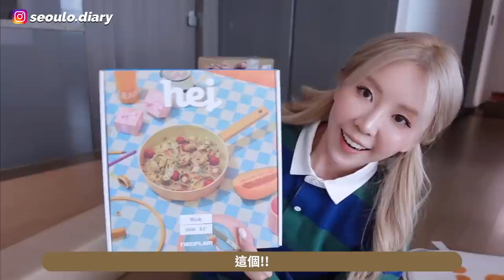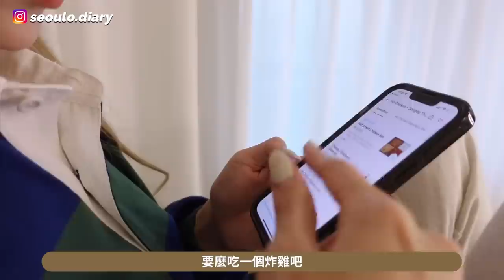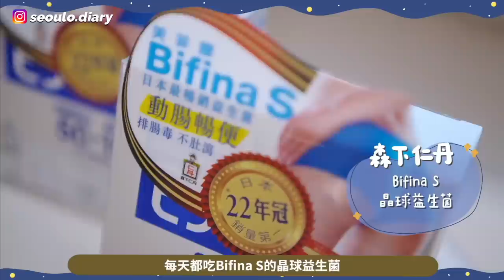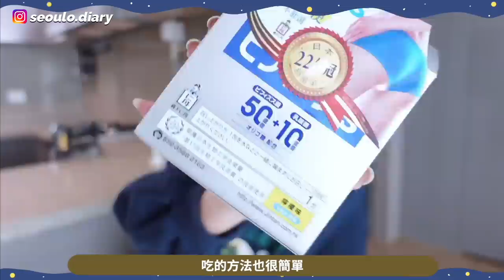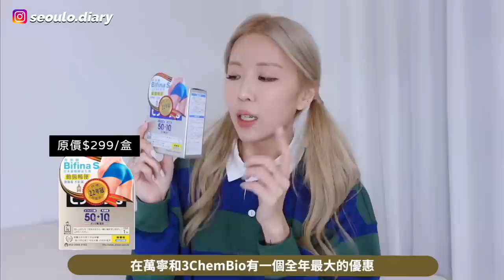[VLOG] 白交租金1個月..😫我的工作間搬離現在的家啦!!!拆箱+整理無限輪迴…留在新officetel一整天⋯[合作] | Lizzy daily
簡介｜Intro
這次搬我的工作間完全是搬家等級的奔波🥵🥵🥵
除了要把現有的家具和器材都搬去
還要在officetel添置一些新的生活用品
已經整理到有拆箱恐懼症了ㅠㅠ
但是如果不趕快整理的話
不但租金白交更無法好好的工作
這陣子真的是忙到一天到晚都在吃外賣ㅠㅠ

加上這期世界盃晚晚宵夜配啤酒
幸好有森下仁丹-Bifina S 晶球益生菌陪伴
幫助我們ㅡ家維持腸道+身體健康
Bifina S 晶球益生菌有「3 層耐酸性晶球技術」
可以確保最少 90%活性益生菌通過胃酸直達腸道發揮功效
幫我排走宿便減走假肚腩，皮膚狀態更好~

現在到12月15日到萬寧及3ChemBio
可用全年優惠價$225/盒（原價：$299/盒）
購買森下仁丹 Bifina S 晶球益生菌!!
仲有額外買5送1!! 低至$187.5/ 盒

錯過了優惠的朋友們，還可以上3ChemBio網店購買
用我的Promo Code【liz】更有額外9折優惠～